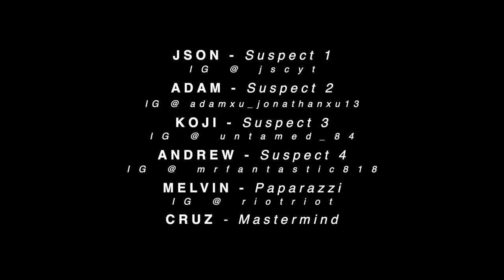Fishing the wild side of SG ep.1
It took us quite a while to get this trip going.. the planning.. the execution..

the logistic as well as the tide to be sweeswee( a good tide for fishing that is)
this is our 1st virgin production and we hope you enjoy it as much as we do making it.
1 team with a dream :)

Get ready your popcorn n soda!!!